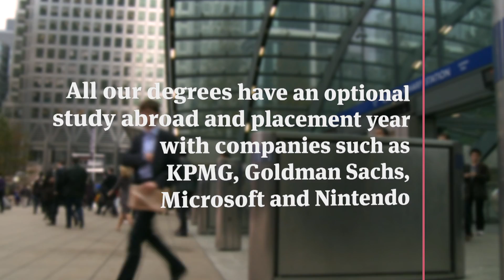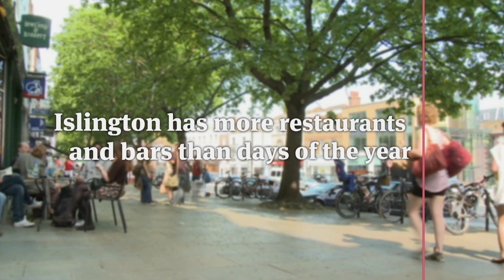Cass Undergraduate Programme